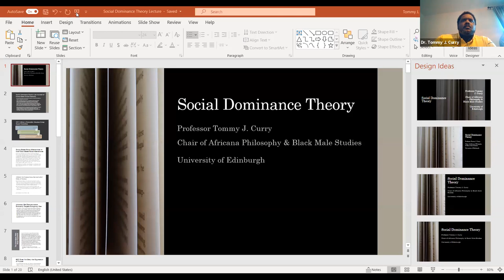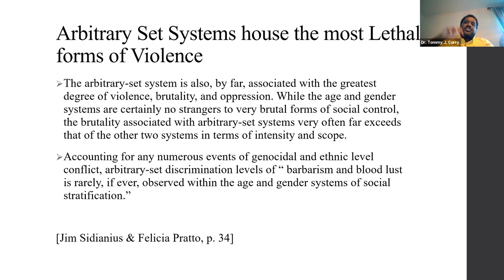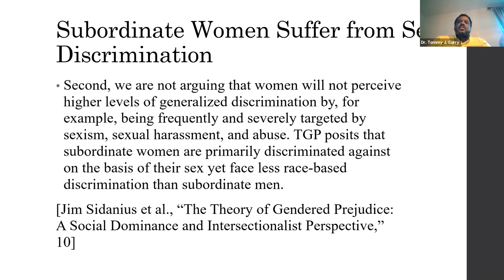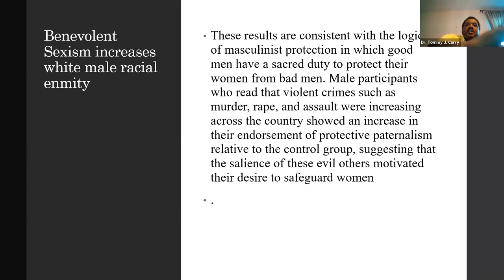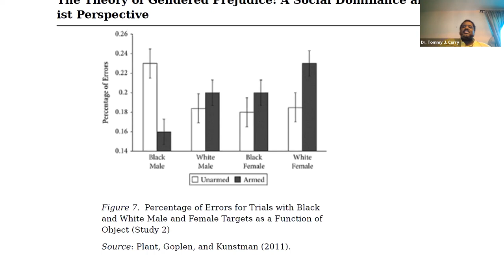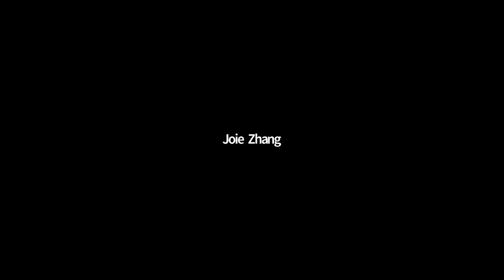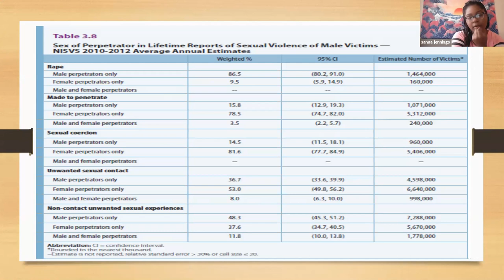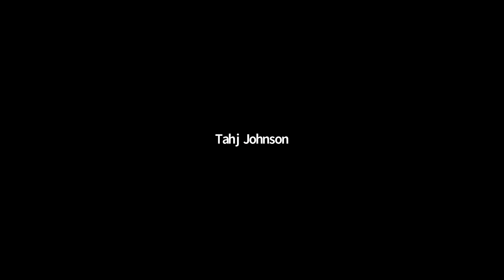Social Dominance Theory by Dr Tommy J Curry